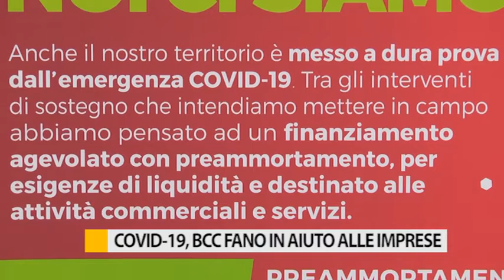Covid-19, BCC Fano in aiuto alle imprese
Le banche si stanno organizzando predisponendo prodotti ad hoc per dare la possibilità a tutti di ripartire.